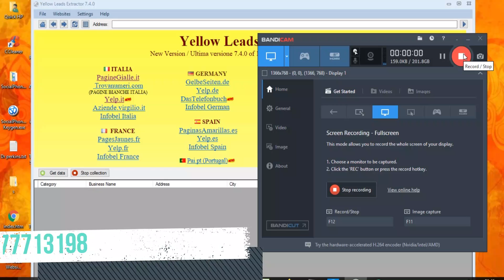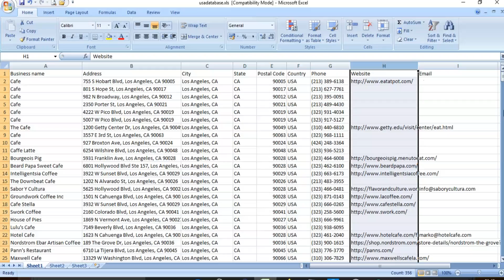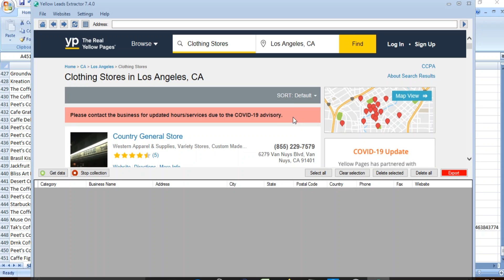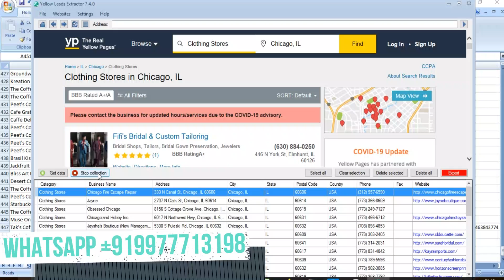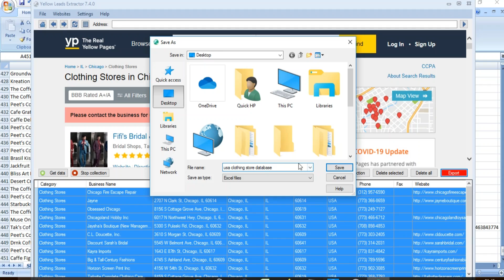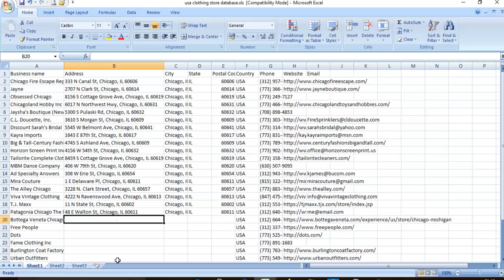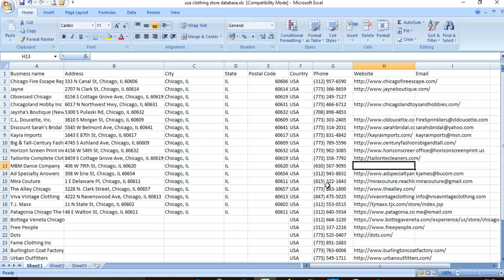Yellow Pages Scraping 2025 - Instant Data Scraper( 100% Working) Free Download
🚀 Yellow Pages Scraper - Grow Your Business with Targeted Leads! 📊🔍
✅ Yellow Leads Extractor – एक पावरफुल Yellow Pages Scraper जो आपके लिए USA, Canada, France, Germany, Italy, Spain, Switzerland और कई अन्य देशों के बिजनेस डेटा को ऑटोमैटिक एक्सट्रैक्ट करता है। 🌍📞

💡 Features That Make It the Best! 💡
🔹 सभी ज़रूरी जानकारी एक्सट्रैक्ट करें: बिजनेस का नाम, पता, फोन नंबर, ईमेल आदि।
🔹 Multiple Sources Supported: YellowPages, Yelp, Infobel और कई अन्य।
🔹 100% Customizable Searches: बस कैटेगरी और लोकेशन डालें और डेटा पाएँ!
🔹 CSV या Excel में सेव करें: एक क्लिक में पूरी लिस्ट डाउनलोड करें।
🔹 Fast & Accurate: मैन्युअल सर्चिंग की झंझट खत्म!

🎯 कैसे करें इस्तेमाल?
1️⃣ Download & Install करें।
2️⃣ Source Website चुनें (जैसे YellowPages.com, Yelp, आदि)।
3️⃣ Keyword और Location डालें।
4️⃣ "Get Data" पर क्लिक करें और बिजनेस डेटा एक्सट्रैक्ट करें।
5️⃣ Export करें CSV/Excel में और अपने बिजनेस को ग्रो करें! 📈

💰 Free Trial अभी डाउनलोड करें! 👇
🔗 [DOWNLOAD YELLOW LEADS EXTRACTOR] 🆓

⚠ Note: Free Version में सिर्फ 35 डेटा तक एक्सट्रैक्ट कर सकते हैं। Full Version खरीदें और अनलिमिटेड डेटा पाएं! 🔥

👉 Business Growth के लिए सही डेटा चाहिए? Yellow Leads Extractor से पाएं सटीक & विश्वसनीय बिजनेस लीड्स! 🚀📞